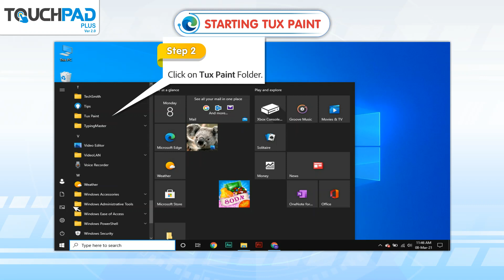𝐒𝐭𝐚𝐫𝐭𝐢𝐧𝐠 𝐓𝐮𝐱 𝐏𝐚𝐢𝐧𝐭|𝐂𝐡 𝟎𝟔|𝐏𝐥𝐮𝐬 𝐕𝐞𝐫 𝟐.𝟏|𝐂𝐥𝐚𝐬𝐬 𝟎𝟐